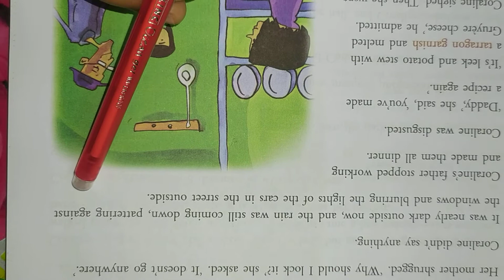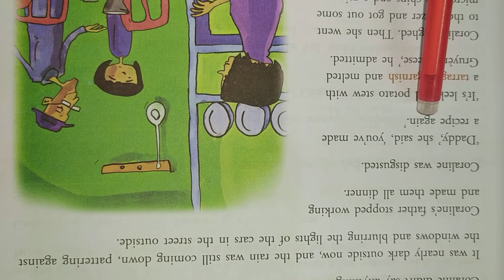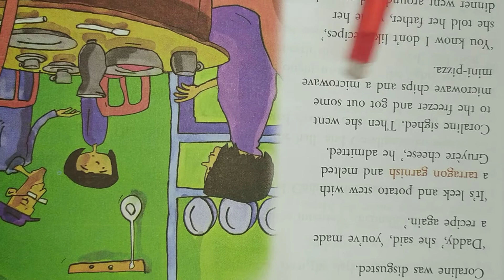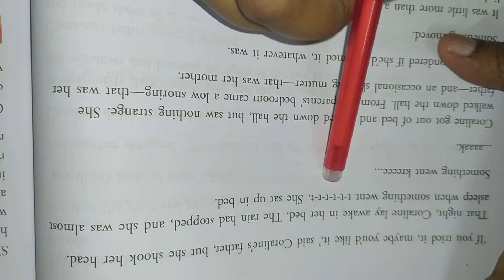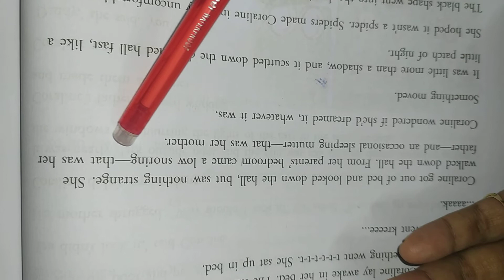English Literature. Class-V.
Chapter- 1 . A New House.